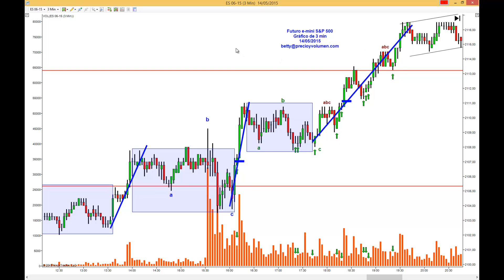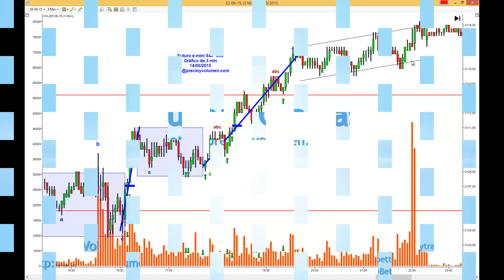Después de las correcciones largas y complejas buen movimiento a largo; MiniSP 14 Mayo 2015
Sesión que empieza complicada dentro de un movimiento correctivo complejo al primer movimiento alcista iniciado en el horario del after y que luego nos termina ofreciendo un buen desplazamiento a largo que se pudo aprovechar para volverse a quedar en un rango lateral las últimas horas de la sesión. Sesión que nos enseña una vez mas que tenemos que evitar estas correcciones por su complejidad e intentar aprovechar los movimientos de impulso a favor de la tendencia. La operativa en acciones, futuros y forex contiene un riesgo sustancial y no es para todos los inversores. Lee en el siguiente enlace la divulgación completa de riesgos: